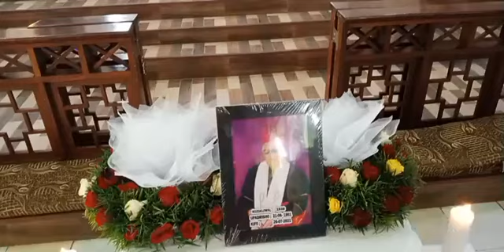Misa Takatifu ya Mazishi ya Monsinyori Michael Kelly Ikiongozwa na Askofu Mkuu Gervas Nyaisonga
Video Credit: @radiomariatanzania

Mawasiliano:
JUGO MEDIA,